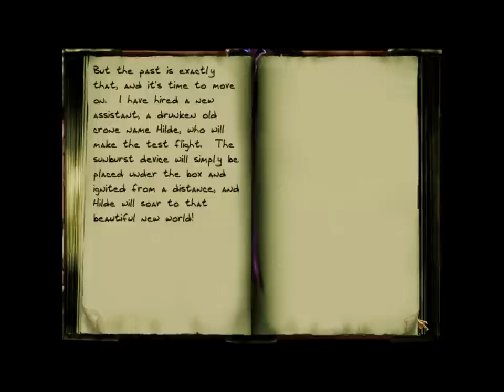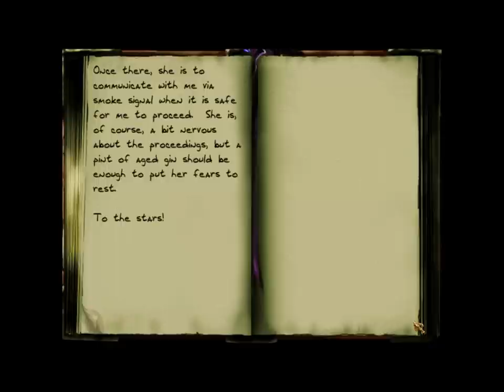Let's (really) Ghost Thief 2 Part 34: Life of the Party 1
Chemical Perfect Thief in Life of the Party.